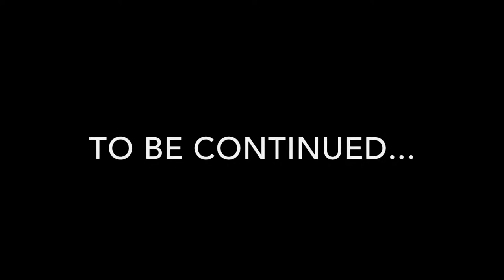Cairn Terrier Schnauzer Mix (Meet Ryker)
Meet our dog Ryker!

Adopted from the San Diego Humane Society, we got so lucky with this dog! He is literally THE BEST.

House Trained, doesn't shed, loves to play, follows us around, loves to love and be loved, is high energy, and is an overall adorable and good boy.

He is a Carin Terrier and Shnauzer mix also known as a Carnauzer.

A very short intro but more videos will come in the future.